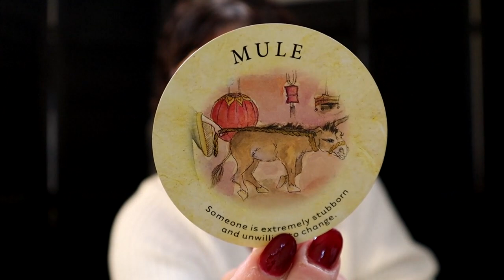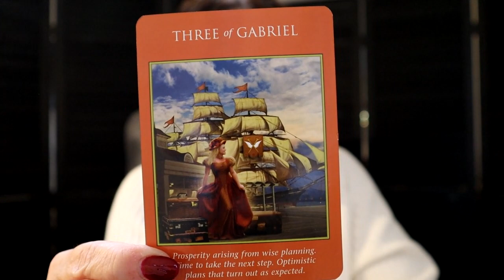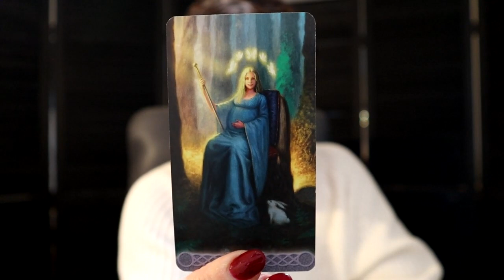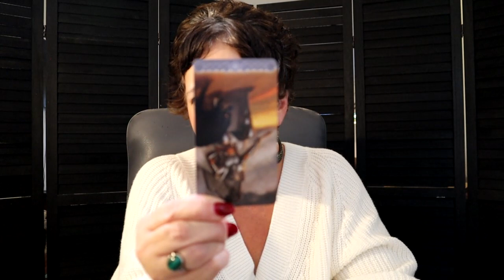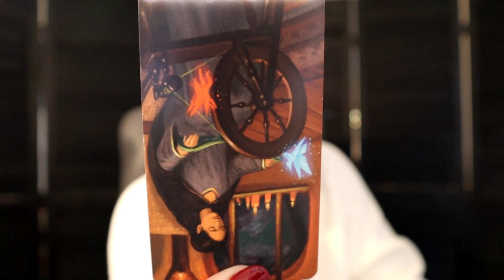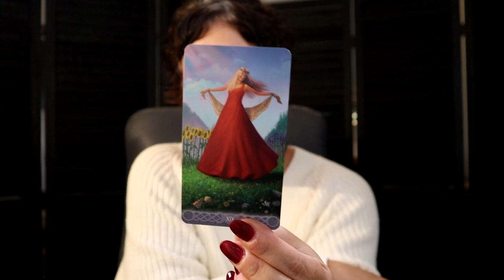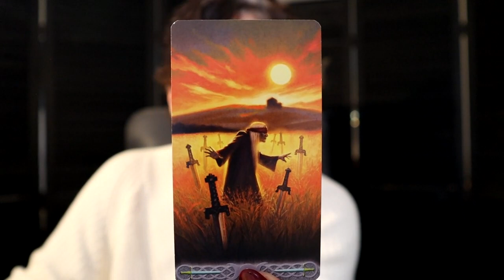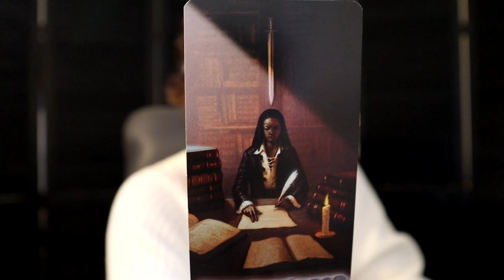♌️ Leo November | Dark Period Ending, How About Some Love??? Leo November Tarot Reading